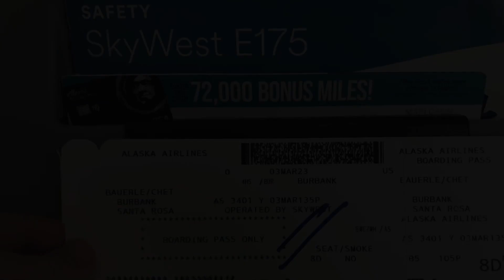(BUR) Burbank, CA. Departure / taxiing / takeoff, Updated (03/03/2023)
(BUR) Burbank / Bob Hope / Hollywood Airport California, Departure / taxiing / takeoff on March 3rd 2023 on @AlaskaAirlines when iflyalaska operated by @SkyWestAirlines